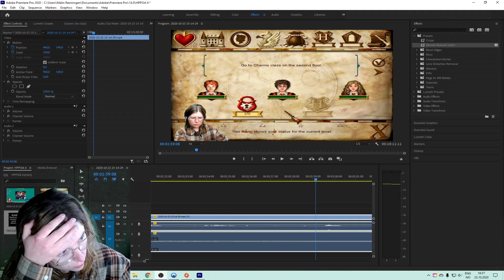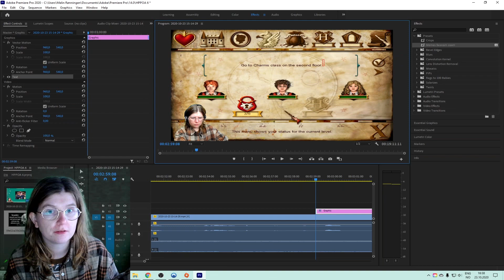Buckbeak and the Repeated Head-Trauma | Harry Potter and the Prisoner of Azkaban PC #6